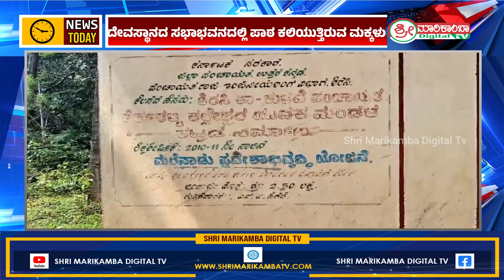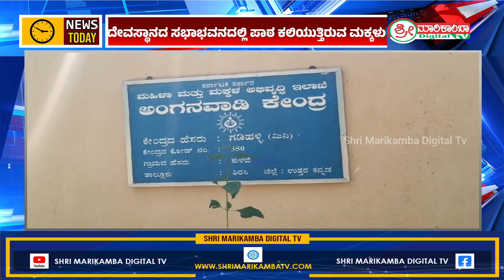NEWS TODAY || ಬನವಾಸಿಯಲ್ಲಿ ರಸ್ತೆ ಸ್ವಚ್ಛಗೊಳಿಸಿದ ಜಿಲ್ಲಾಧಿಕಾರಿಗಳು..!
ಬನವಾಸಿಯಲ್ಲಿ ರಸ್ತೆ ಸ್ವಚ್ಛಗೊಳಿಸಿದ ಜಿಲ್ಲಾಧಿಕಾರಿಗಳು..!

ದೇವಸ್ಥಾನದ ಸಭಾಭವನದಲ್ಲಿ ಪಾಠ ಕಲಿಯುತ್ತಿರುವ ಮಕ್ಕಳು..!

ಕಂದಾಯ ಅತಿಕ್ರಮಣದಾರರಿಗೆ ಕಂಟಕ-ಜಿಲ್ಲೆಯಲ್ಲಿ ಅರ್ಜಿ ತೀರಸ್ಕಾರವಾದ 73,732 ಕುಟುಂಬಗಳಿಗೆ ಒಕ್ಕಲೆಬ್ಬಿಸುವ ಆತಂಕ

ರೂರಲ್ ಐಟಿ ಕ್ವಿಜ್ ನಲ್ಲಿ ಲಯನ್ಸ್ ವಿದ್ಯಾರ್ಥಿನಿಯರು ವಿಭಾಗ ಮಟ್ಟಕ್ಕೆ ಆಯ್ಕೆ

ಶ್ರೀ ಮಾರಿಕಾಂಬಾ ಡಿಜಿಟಲ್ ಟಿವಿ